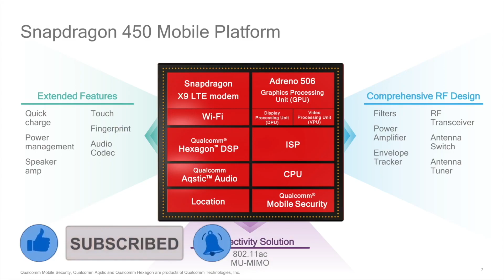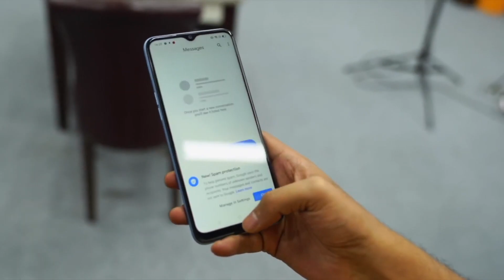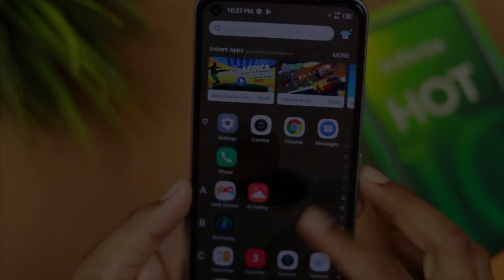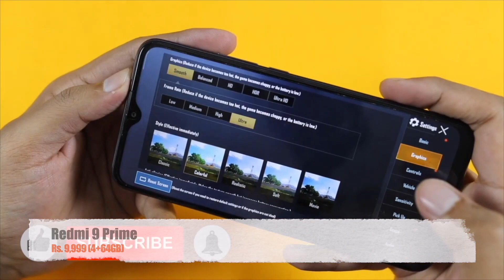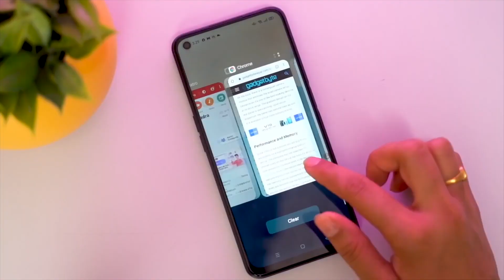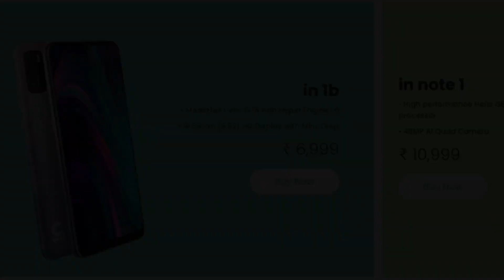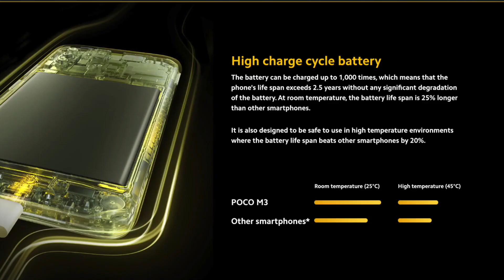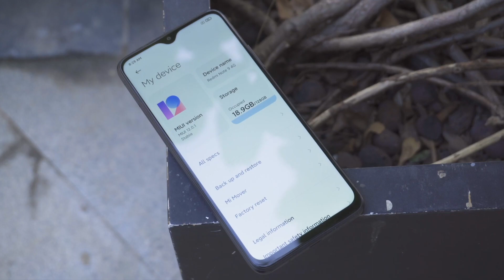5 Best Smartphone Under 10000 | Upcoming Smartphone Rs 10000 🔥🔥🔥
samsung smartphones under 10000
best phone under 7000
best entry-level smartphone

upcoming mobile under 12000
upcoming phones under 10000 on 28 july
honor upcoming phone under 10000
mi 8a pro price in india
giophone3
best upcoming phone under rs 10000 in india